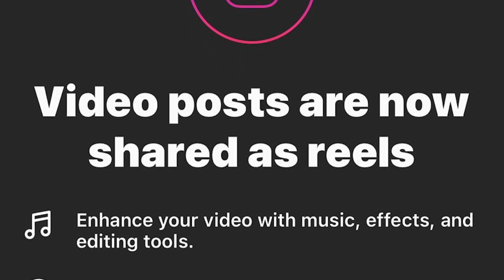PTA Mobile Tax Increased Again | WhatsApp New Feature | iPhone 14 Series | Realme GT ME | TTS 429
Time Stamps
0:00 - Your Questions
0:35 - ROG Phone 6 First Look
1:40 - Bad news for Apple
3:00 - Instagram Reels
4:43 - Realme GT ME Big Success
5:39 - iPhone 14 Series
6:54 - WhatsApp New Feature
7:59 - PTA TAX Increased

SUPPORT. !